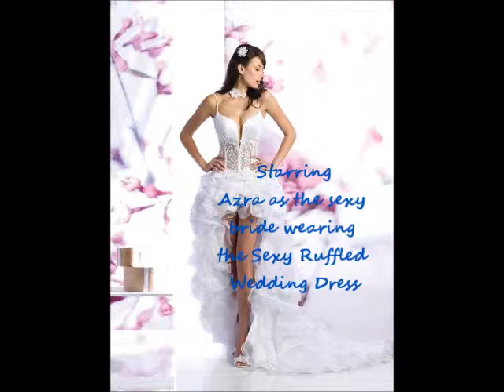happy-brides - Tucson, Arizona: Azra - wedding dress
Bride: Azra
Location: Tucson, AZ
Wedding Date: May 22, 2011
Wedding Dress Order Date: April 1, 2011
Wedding Dress Arrival Date: May 3, 2011

I ordered the "sexy ruffled wedding dress" in color Ivory instead of traditional White. My dress is truly sexy and was made exactly as it is pictured in this video to my measurements for a perfect fit.

I was amazed at the 28-day completion and delivery time, given the intricate detailing of my wedding dress. I can definitely recommend this website and Irene in customer service who promptly answered all my questions.

Thumbs up to the dressmakers and the wedding dress designer too!